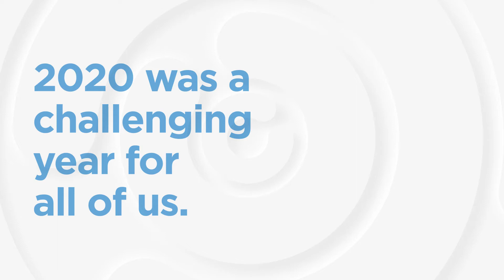Spirit of Independence - Dr. Lesley Milton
Independence County is defined by the positive impact and can-do attitude of those who live here. The SpiritofIndependence was on full display in 2020, with countless members of our community stepping up to guide others through unprecedented challenges. Join us in recognizing Dr. Lesley Milton of Tooth Be Told for going above and beyond to impact and inspire others.